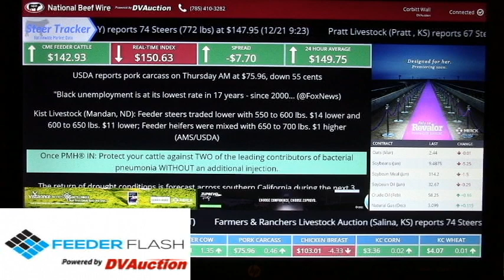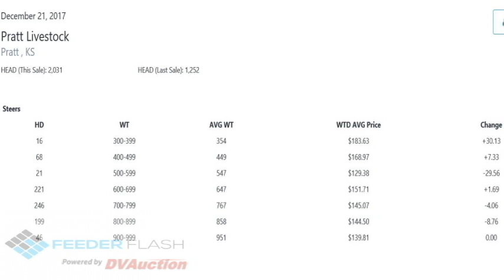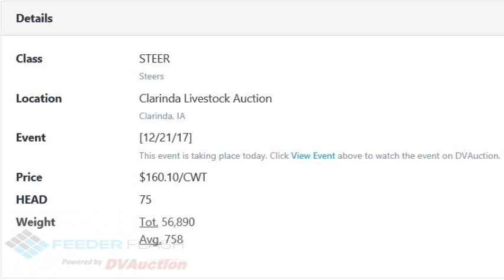Feeder Flash 12/22: Christmas Brake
Daily Cattle Market Report for Friday December 22, 2017